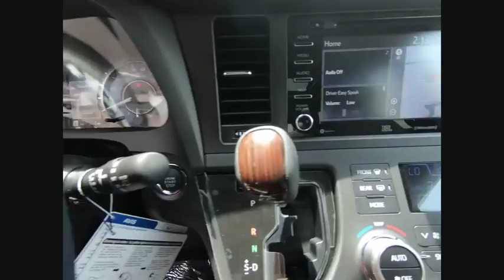2018 Toyota Sienna Limited Premium 7-Passenger Schaumburg IL 182452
2018 Toyota Sienna Limited Premium 7-Passenger

Schaumburg Toyota
875 W Golf Rd

BODY SIDE MOLDING|50 STATE EMISSIONS|LIMITED PREMIUM PACKAGE|OUTDOOR PACKAGE|HP|DEALER SPECIALTIES|TFL